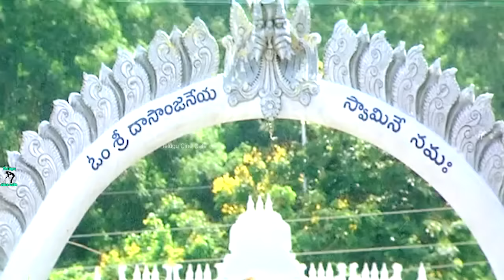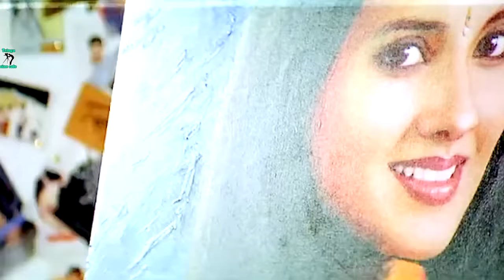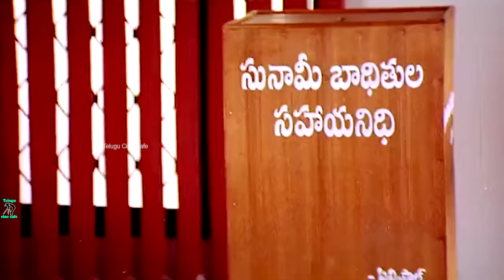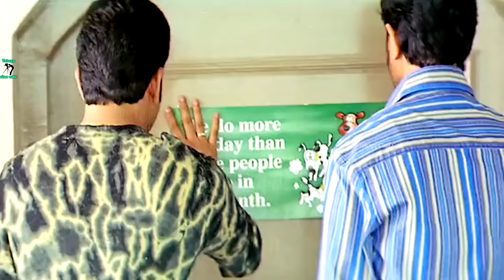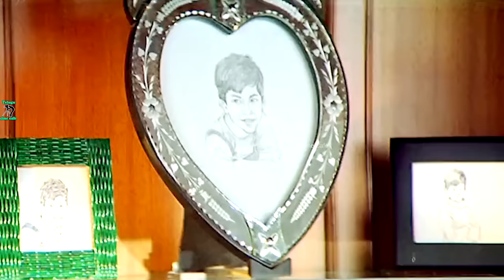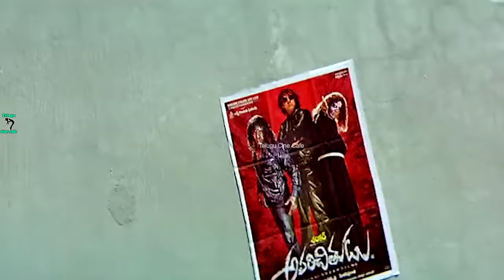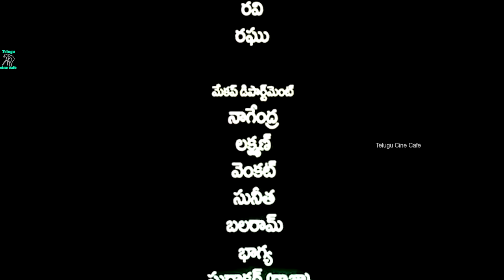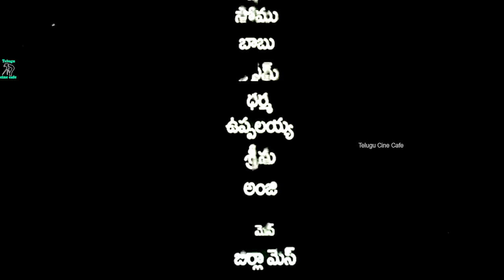HILERIOUS COMEDY TELUGU FULL MOVIE | TELUGU CINE CAFE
Watch And Enjoy Hilerious Comedy Telugu Full Movie On Telugu Cine Cafe